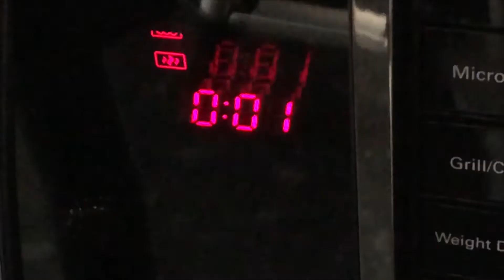WOOLSTON MANOR GOLF COURSE - 3 MINUTE VLOG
Woolston manor golf course on-course golf vlog!

In the middle of winter me and Josh decided to head down Woolston Manor GC for a winter practice round... we have now joined the club and have improved immensely. Its been interest to see how many changes I have made personally!